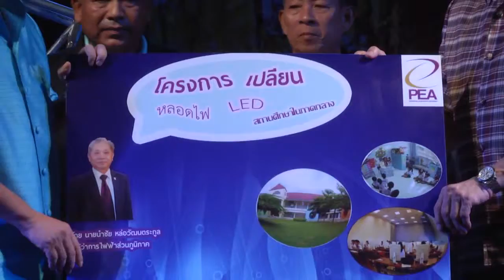PEA NEWS 57 ตอน 28 PEA ร่วมกิจกรรมเฉลิมพระเกียรติถวายแด่องค์มหาราชินี